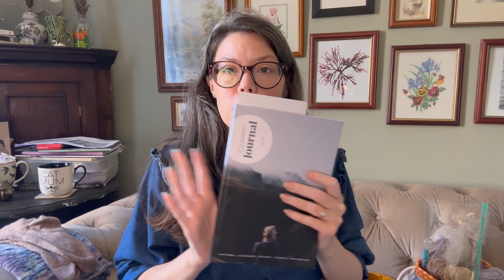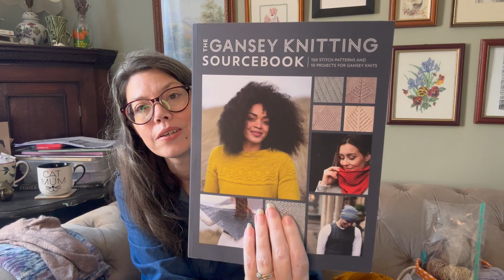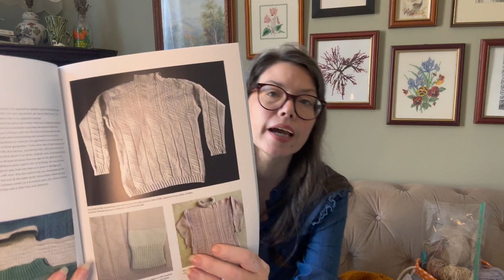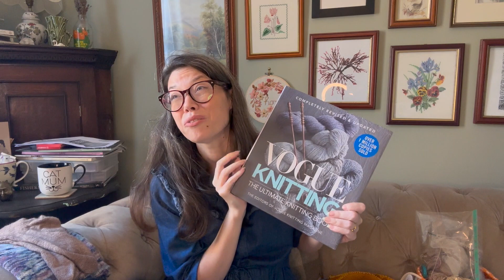New Name, Same Natter - The Storybook Knitter Episode 12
Same Knitting Podcast, but with a new name! This week we catch up, I show all my new WIPS, some FOs (shock) and a couple of my new knitting books. It’s been a while, so there is a lot of new projects to show and a lot to catch up on.

This is an advanced beginners knitting podcast, which is inclusive, disabled led and the presenter occasionally swears. Please be kind to one and other in the comments xo.

All items in this podcast, are purchased with my own money and are not gifted.

TheStorybookKnitter

Projects

Pigment and Ply - Sock set in Seasons of Gaia

Skein and the Stitch - Sock Set in Little Women Varigated
                                     100g Plush Sock in Amy, Beth, Meg and Jo

Books

The Gansey Knitting Source Book - Di Gilpin and shelia Greenwell

Vogue Knitting The Ultimate Knitting Book